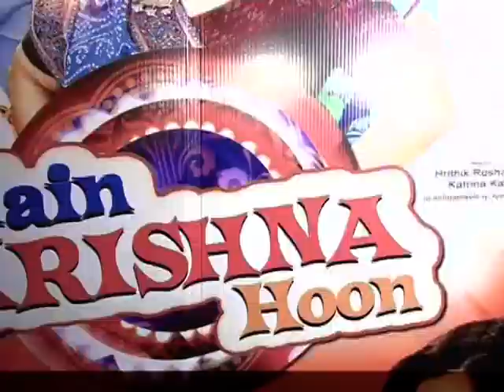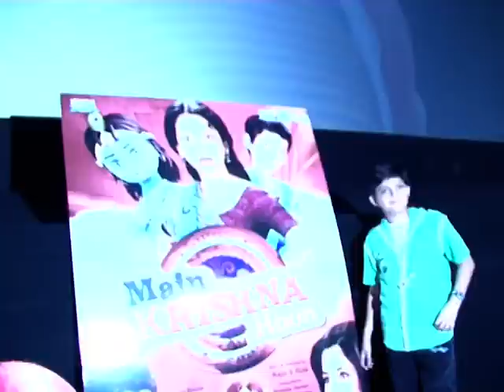Hrithik Roshan And Katrina Kaif Together Again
Katrina Kaif attends the premier of Main Krishna Hoon, a 3D animation film directed by Rajiv S Ruia starring Juhi Chawla. The film is about a young demotivated child, Krishna who meets Lord Krishna. Lord Krishna takes care of this distressed child and tries to guide him back to the right path. The movie has a cameo by Katrina Kaif and Hrithik Roshan.